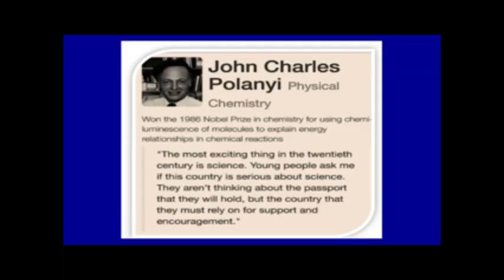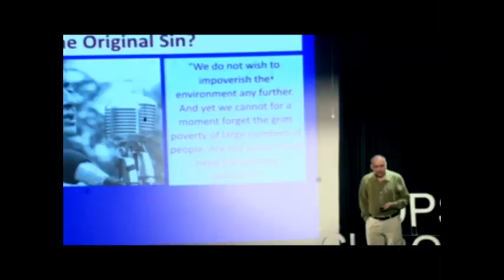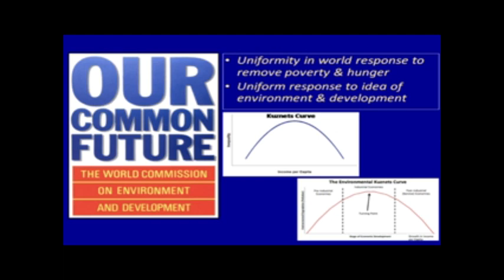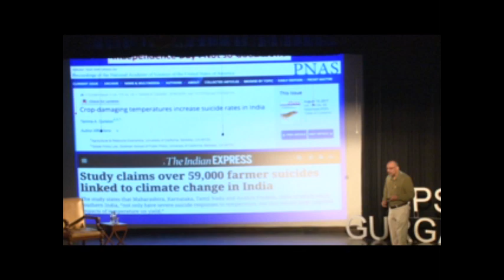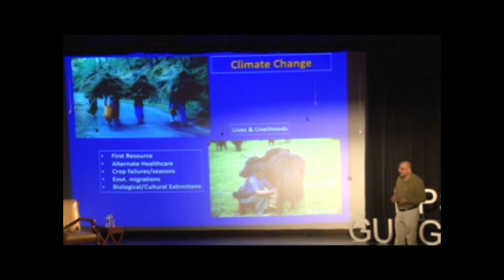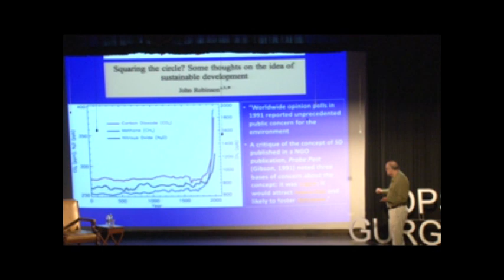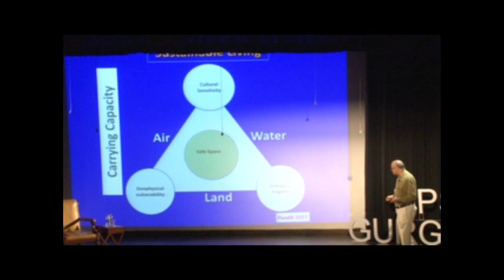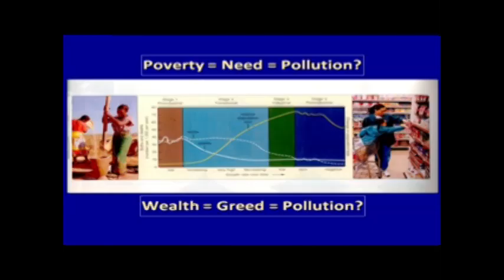Sustainable Development is an oxymoron | Prof. Maharaja K Pandit | TEDxYouth@DPSGurgaon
Professor Pandit speaks on the need to shift our perspective on global warming. He discusses the need to reinvent our approach for a sustainable future. Professor M.K. Pandit, Dean, Faculty of Science, University Of Delhi. He was awarded the highly prestigious Radcliffe Fellowship by Harvard University in 2015, where he undertook research for his book Life in the Himalaya: An Ecosystem at Risk. In recognition of his international standing in the area of sustainability, conservation biology, climate- water-food-energy nexus, Prof. Pandit was awarded Ngee Ann Kongsi, Distinguished Professorship by National University of Singapore. He is a Fellow of National Academy of Sciences of India since 2014 and was also elected Fellow of Indian National Science Academy, New Delhi (2016-17).  He has served as visiting Professor at some of the highly ranked Universities in the world. He has been actively advising various GOI Ministries on issues related to water, environmental conservation and development in the Himalayan region. This talk was given at a TEDx event using the TED conference format but independently organized by a local community.